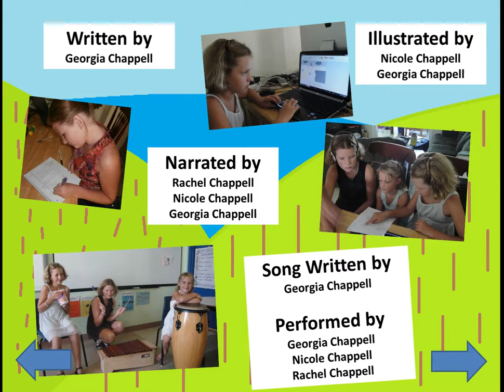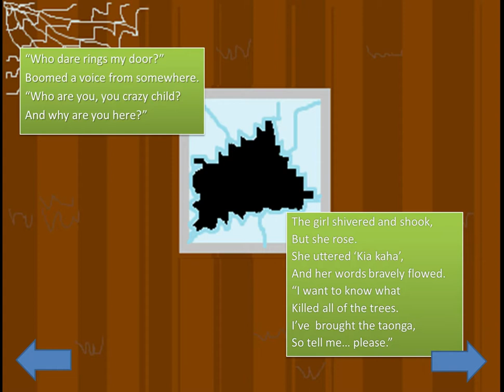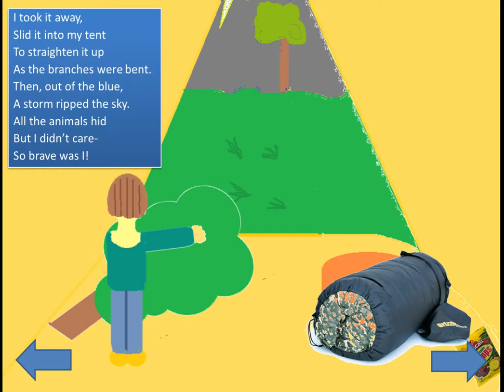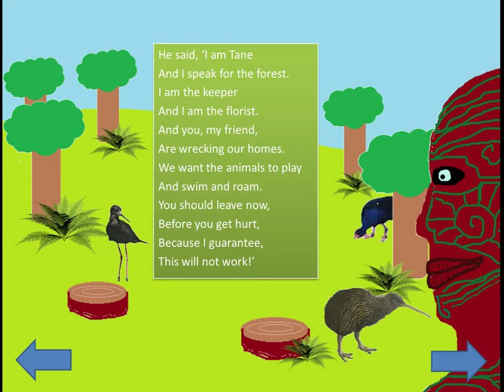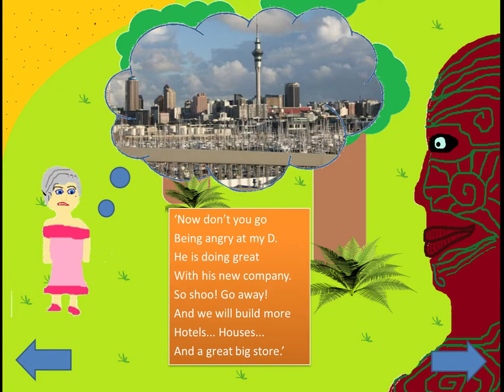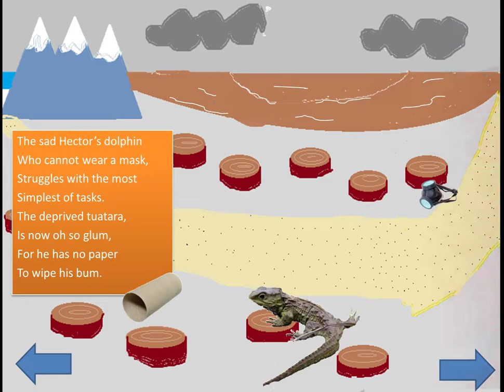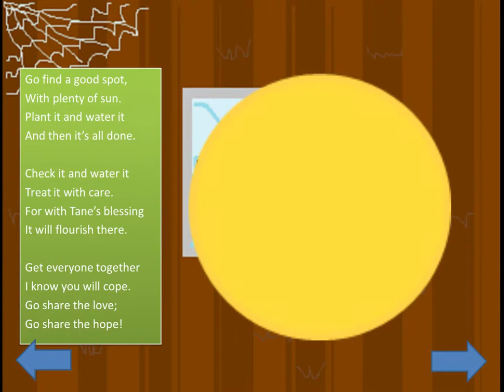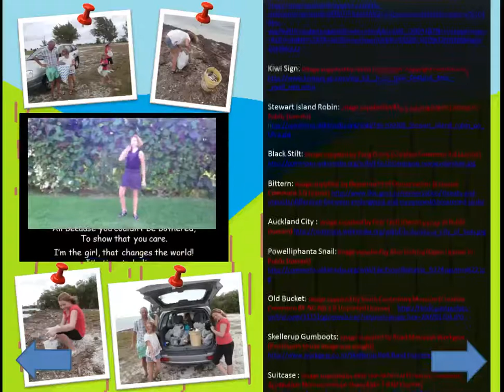Tane's Tale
'Tane's Tale' by Georgia, Rachel and Nicole Chappell was entered into the 2013 Mix & Mash November Showcase, which called for 'Stories about the future'.